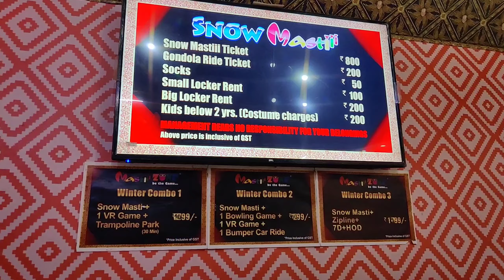Snow Mastiii Theme Park | The Grand Venice Mall | Greater Noida | Masti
Snow Mastiii or Snow MASTI Theme Park | The Grand Venice Mall | Greater Noida

Snow Masti, India's snow park is present at The Grand Venice Mall at Greater Noida.

Snow Mastiii - Rs 800/person GST Included for 1 hour above 2 years. Protective clothing included in the ticket. Kids below 2 years free when accompanied with adults. Timing from 11am till 9pm (last show) all days. Online booking on BookMyShow NearBuy PayTM. One hour is sufficient for thorough enjoyment. One cannot stay for more duration.

Snow Masti is Open all days 11am to 10pm

Credits:
   @NidhiUpadhyay  : Presenter and Editor
   @vibhutesh : Camera and Technical